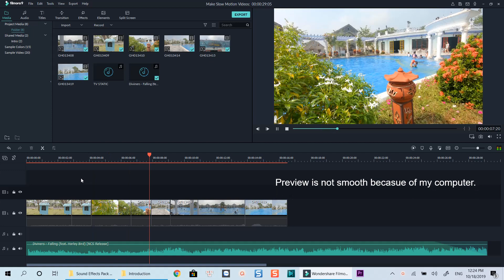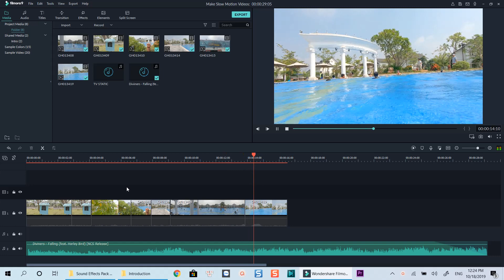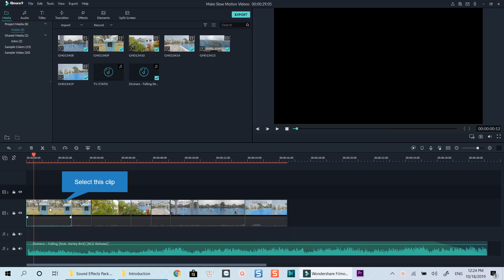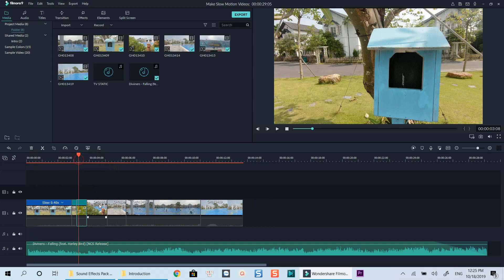How to make SLOW MOTION video| FILMORA9 Tutorial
In this tutorial, I will show you how to make slow motion videos using Filmora 9.

Software I used to make this tutorial